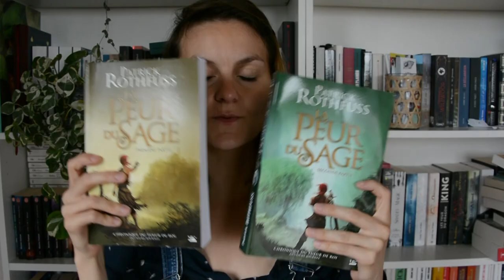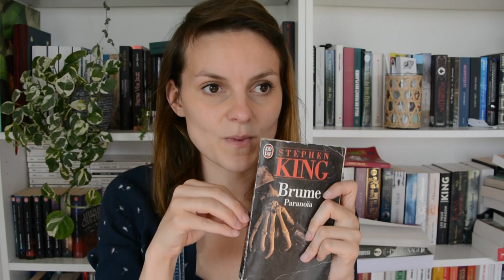Point lecture Juin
Il faut que j'aille cherche ma fille à la crèche, alors j'te balance la vidéo comme une sagouine!

La bise en speedos!

❤️Merci!

Merci de votre soutien, de vos commentaires, de vos likes, je ne sais pas si vous mesurez comme ça m'encourage et  me fait chaud au coeur!. Love